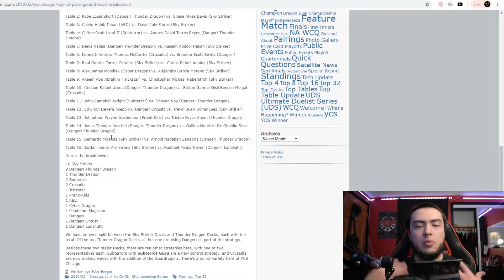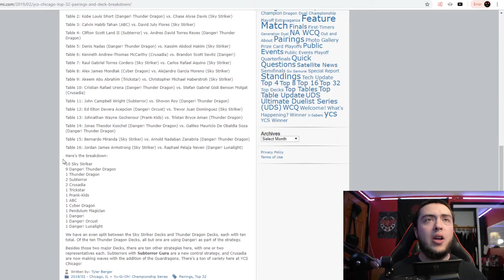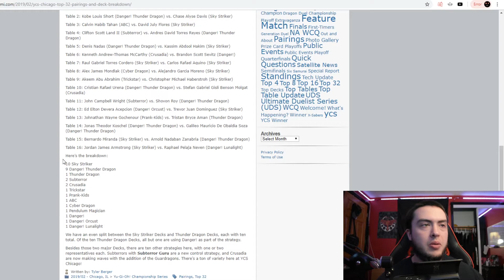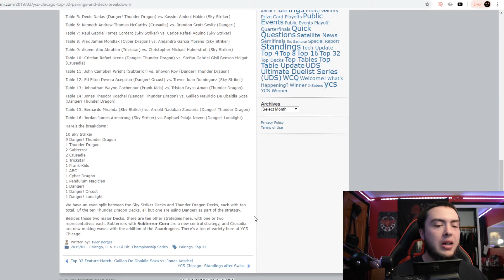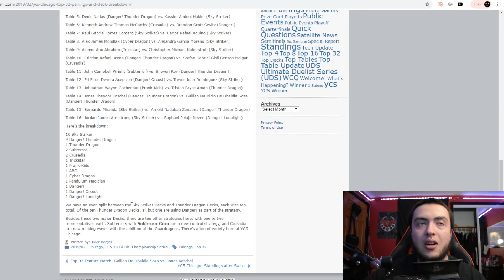Lunalight Wins YCS Chicago! Dangers Everywhere? | Open Game State Ep. 19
***Merch!***

***What Music Do I Use?***
Most of the music I use in my videos are from the soundtracks of the Ratchet & Clank Series as well as the Jak & Daxter Series.